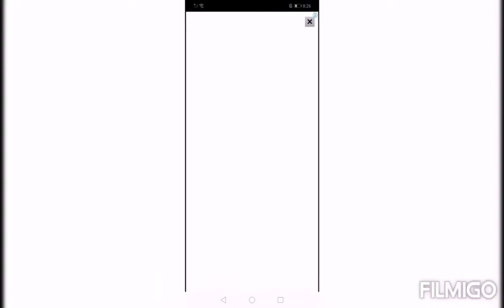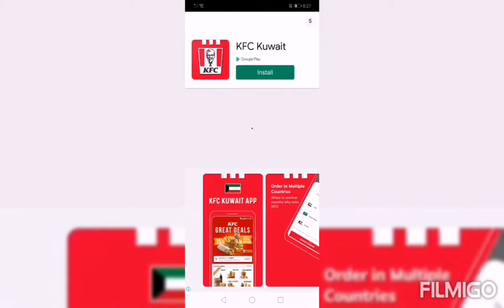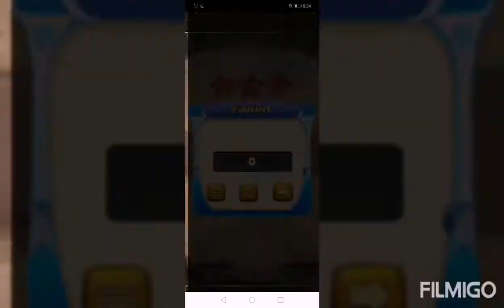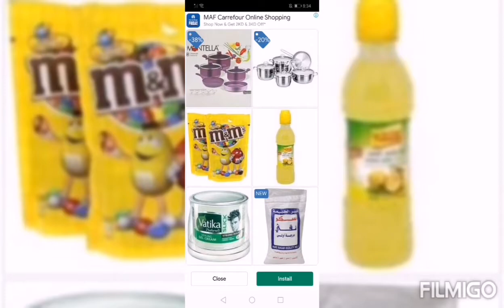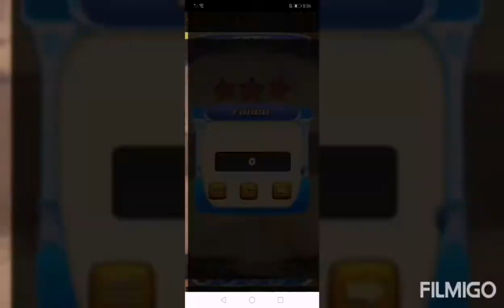I feel sad this level 7